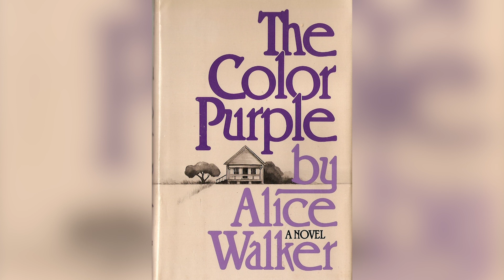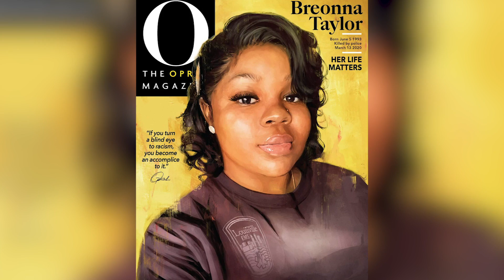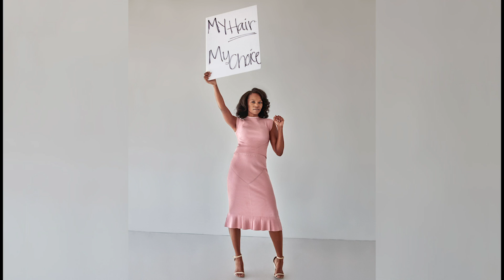The Color Purple MUSICAL & New Batman News!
The Weekend Edition with Patty Jackson is the AuntieofPopCulture and your source for all the latest entertainment news, lifestyle info, celebrity gossip, and pop culture. It's not cute not knowing!